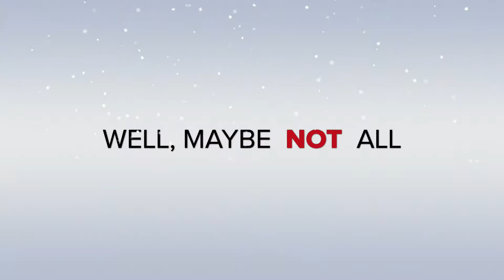Is that you Santa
The Harrison & Butenschoen Boys meet Santa at Everett Santa Photos...  Everyone was so Happy... Not!